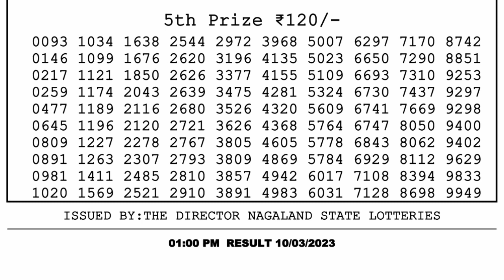Nagaland Lottery Sambad Live 1pm 10.03.23